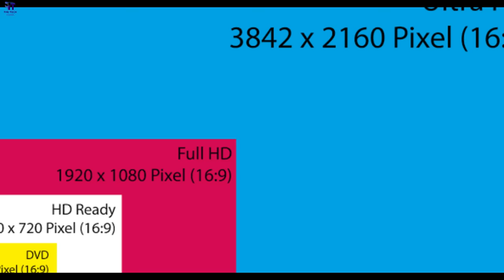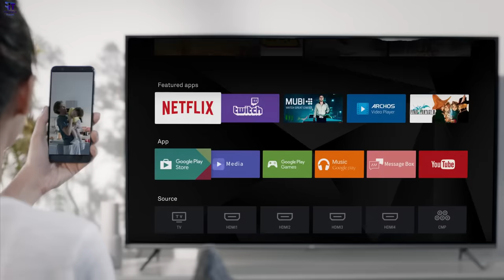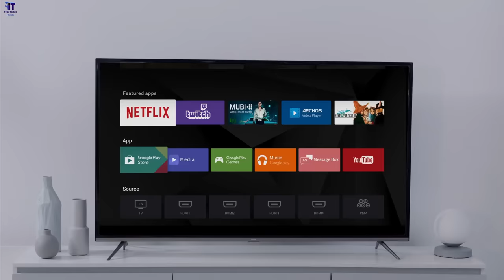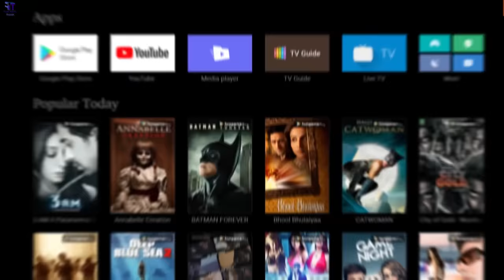Android TV vs Smart TV vs Standard Tv | Which is better : Smart TV or Android TV? | TV Buying Guide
In the past few years, the television market has seen a big change. After seeing a slump for a few years, the TV market is now growing, and sales have increased too. This is all thanks to brands like Xiaomi, iFFALCON, VU, Thomson and others for bringing affordable TVs to the market. If you are looking to buy a new TV, you would come across standard TV, Android TV and smart TV. While Android and smart TVs are similar in a way, there is a difference. Here is all you need to know. in this video What is Difference Between Smart TV and Android TV? Smart tv vs android tv which is better? Smart tv vs android tv in hindi. Advantages and Disadvantages of Android TV. difference between android based and official android tv and many more. Choosing a new TV is not a simple process. There are a number of brands available today, boasting different features and offering varied panel sizes within the same price range. Television (TV) sets from brands such as Micromax, Iffalcon, Vu, Intex, Lloyed, MI, Kodak and thomson offer great value for money, and can be good options if you don’t want to spend too much. In this video LED TV Buying Guide and are cheap LED TVs worth buying? Lets know about pros and cons of smart led tv and how to choose a smart or android led tv.

Non Copyright Music Credit :
Track: Scandinavianz - Oceanside  [Free Music]

 / scandinavianz
Video Highlight

SMART TV AUR ANDROID TV ME SABSE BDA FARK YAHI HOTA H KI SMART TV ME PRE-INSTALL APPS USE KR SAKTE H AUR AGR AAP EXTRA APPS AAP US TV ME CHALANA CHAHTE H TO MOSTLY APPS UNSUPPORTED HOTI H. AUR SMART TV ME APKO GOOGLE PLAY STORE AUR GOOGLE ASSISTANT KA FEATURES BHI NHI MILTA H. JBKI ANDROID TV ME APKO GOOGLE PLAY STORE AUR GOOGLE ASSISTANT KA FEATURES MILTA H. GOOGLE ASSISTANT FEATURE HONE KA FAYDA YE B H KI APKO REMOTE ME TYPE KRNE ME JO PROBLEM AATI H WO GOOGLE ASSISTANT PR SIRF BOLNE PR HI TYPE HO JAYEGA. AUR GOOGLE PLAY STORE HONE KA FAYDA YE H KI TV KI APPS KI UPDATES B MILTI RAHTI H SATH HI KUCH EXTRA APPS B ANDROID TV ME CHAL JATI H. EVEN AAP ANDROID TV ME WEB BROWSING B KR SAKTE H. AJ KI DATE ME MI, IFFALCON, VU AUR MOTORALA KI TARAF SE KAFI ACHE ACHE ANDROID TV MARKET ME AVAIABLE H WO B 15000 SE KM PRICE ME.

MY OPINION
MERA OPINION YE KAHTA H KI AGAR APKE PASS AACHA INTERNET H TO AAP SMART TV KI JAGAH ANDROID TV KO PREFRENCE DIJIYE TAKI AAP US TV KE SABHI FEATURES KO LAMBE SAMY TAK CHALA SAKE AUR AANE WALE UPDATES KA B FAYDA UTH SAKE.. PR DOSTO AGAR APKE PASS INTERNET CONNECTION NHI H TO AAP STANDARD TVs LE SAKTE H AUR TV KE BESIC FEATURES KO USE KR SAKTE H ..